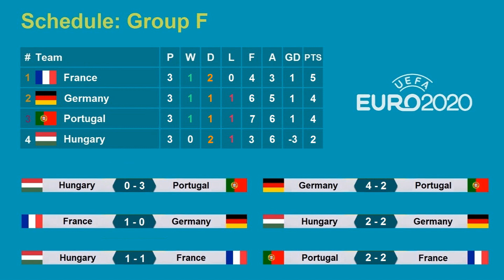كأس امم اوروبا 2020 | نتائج مباريات الاربعاء 23-6-2021 وتأهل فرنسا والمانيا والبرتغال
تم انشاء جميع مقاطع الفيديو على هذه القناة بجهد شخصي (زراعة الخضروات المنزلية).
من فضلك لا تحاول نسخ او اعادة تحميل مقاطع الفيديو الخاصة بي وتذكر ان الله يحاسب الذي يسرق تعب غيره.

نتائج مباريات اليوم الاربعاء 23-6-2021
تأهل السويد واسبانيا عن المجموعة الخامسة الى الدور الثاني (الدور 16)
السويد بطلت المجموعة واسبانيا في المركز الثاني واحتلت سلوفاكيا المركز الثالث واتت بولندا في المركز الرابع والاخير

تأهل فرنسا والمانيا عن المجموعة السادسة الى الدور الثاني (الدور 16) فيما تأهلت البرتغال كأفضل ثالث
فرنسا بطلت المجموعة والمانيا في المركز الثاني واحتلت البرتغال المركز الثالث واتت المجر في المركز الرابع والاخير

مباراة المانيا والمجر
مباراة البرتغال وفرنسا
مباراة السويد وبولندا
مباراة اسبانيا وسلوفاكيا
جدول المباريات كأس الامم الاوروبية 2020
جدول مباريات اليوم
كأس اوروبا 2021
جدول مباريات كأس امم اوروبا 2021
جدول مباريات بطولة امم اوروبا 2020
جدول مباريات بطولة امم اوروبا 2021
ترتيب المجموعات كأس امم اوروبا 2020
ترتيب المجموعات كأس امم اوروبا 2021
ترتيب المجموعات بطولة امم اوروبا 2020
ترتيب المجموعات بطولة امم اوروبا 2021
بطولة امم اوروبا لكرة القدم 2020
بطولة امم اوروبا لكرة القدم 2021
كأس امم اوروبا لكرة القدم 2020
كأس امم اوروبا لكرة القدم 2021
مواعيد مباريات كأس امم اوروبا 2020
مواعيد مباريات كأس امم اوروبا 2021
مواعيد مباريات بطولة امم اوروبا 2020
مواعيد مباريات بطولة امم اوروبا 2021
مباريات كأس امم اوروبا 2020
مباريات كأس امم اوروبا 2021
مباريات اليوم كأس امم اوروبا 2020
مباريات اليوم كأس امم اوروبا 2021
مباريات اليوم بطولة امم اوروبا 2020
مباريات اليوم بطولة امم اوروبا 2021
مباريات كأس امم اوروبا اليوم
نتائج مباريات كأس امم اوروبا اليوم
نتائج مباريات اليوم كأس امم اوروبا
نتائج اليوم كأس امم اوروبا
كأس امم اوروبا 2020
كأس امم اوروبا 2021
بطولة امم اوروبا 2020
بطولة امم اوروبا 2021
قرعة كأس امم اوروبا 2020
قرعة كأس امم اوروبا 2021
مجموعات كأس امم اوروبا 2020
مجموعات كأس امم اوروبا 2021
ترتيب المجموعات كأس امم اوروبا
كأس الامم الاوروبية 2020
كأس الامم الاوروبية 2021
بطولة الامم الاوروبية 2020
بطولة الامم الاوروبية 2021
جدول المباريات كأس الامم الاوروبية 2021
جدول المباريات بطولة الامم الاوروبية 2020
جدول المباريات بطولة الامم الاوروبية 2021
جدول مباريات يورو 2020
جدول مباريات يورو 2021
ترتيب مجموعات كأس امم اوروبا 2020
كأس اوروبا 2020
مباريات كأس اوروبا 2020
مباريات كأس اوروبا 2021
مواعيد مباريات كأس اوروبا 2020
مواعيد مباريات كأس اوروبا 2021
مجموعات كأس اوروبا 2020
مباريات دور المجموعات كأس امم اوروبا 2020
مباريات دور المجموعات كأس اوروبا 2021
مباريات الدور الاول كأس اوروبا 2020
جدول المباريات يورو 2020
مباريات مرحلة المجموعات يورو 2020
UEFA
Match schedule UEFA Euro 2020/2021
Group stage fixtures Euro 2020
Group stage fixtures Euro 2021